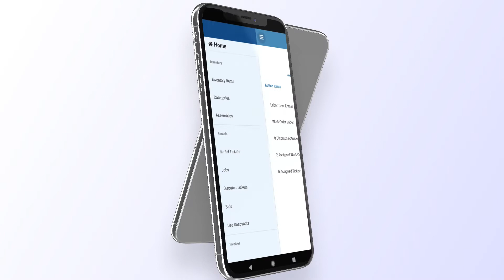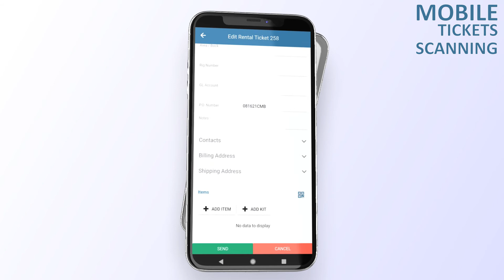BASIS 2.5 from the creators of Trakquip and RTMS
BASIS 2.5 preview featuring new dashboard functionality, enhanced dispatch capabilities, and many Mobile enhancements.